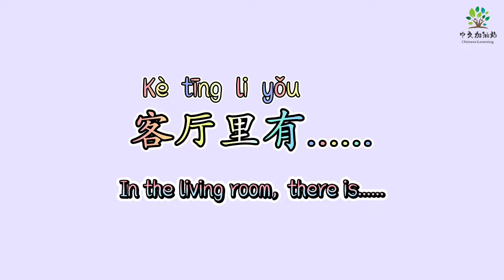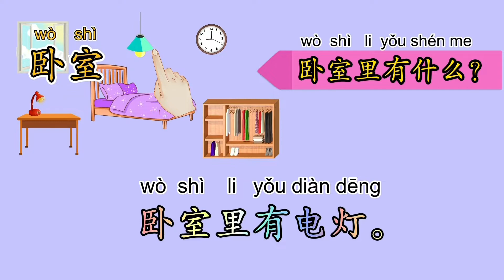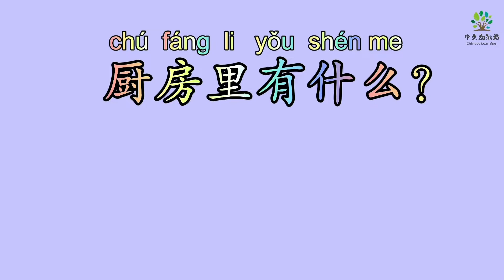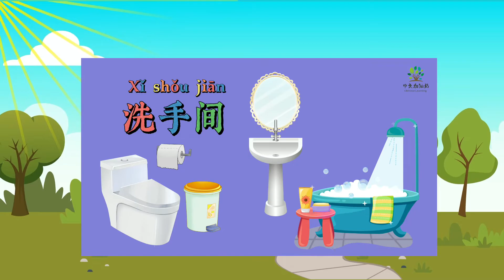【My Home】| In My House (我的家) | 家里有什么？| 中文加油站 |【En Sub】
❤️【My Home】| In My House (我的家)
⭐️简介：In My House (我的家) | 家里有什么？| 中文加油站 |【En Sub】

⭐️内容：In My House (我的家)
我的家
客厅
客厅里有什么？
客厅里有：
地板
地毯
沙发
抱枕
茶几
窗户
窗帘
书架
画
电视
花
卧室
卧室里有什么？
卧室里有床。
卧室里有电灯。
卧室里有桌子。
卧室里有台灯。
卧室里有衣柜。
卧室里有时钟。
厨房
厨房里有什么？
厨房里有：
橱柜
烤箱
碗
盘子
调料
锅
烧水壶
榨汁机
电饭锅
厨具
微波炉
洗手间
洗手间里有什么？
马桶
垃圾桶
厕纸
镜子
水池
浴缸
花洒
香皂
洗面奶
这是我的家。